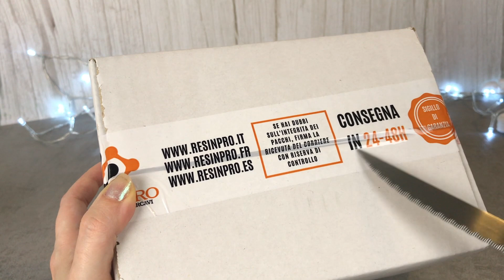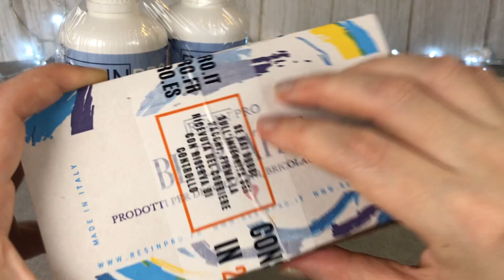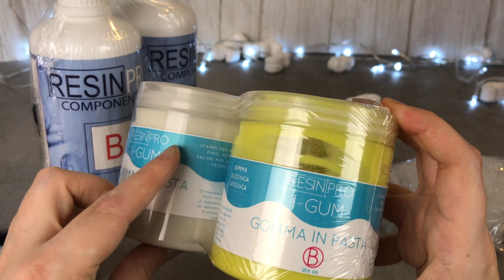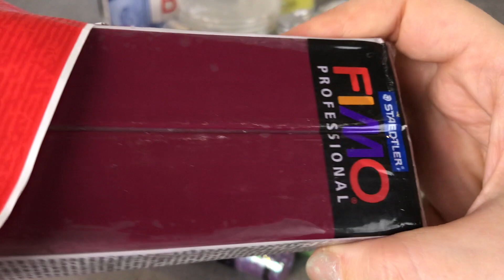Una Valanga di Resina e Glitter di Natale! 2 Nuovi Kit - ResinPro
Per iniziare a creare le nostre decorazioni natalizie con la resina, o per un'idea regalo, proviamo i KIT RESINPRO!!

⚠️ATTIVA LA 🔔 per RICEVERE LA NOTIFICA!!! ⚠️
★ CERCAMI SU INSTAGRAM, MI CHIAMO LILLAYT !! ❤️❤️❤️

➡️ DOVE HO COMPRATO TAYLOR BLYTHE: